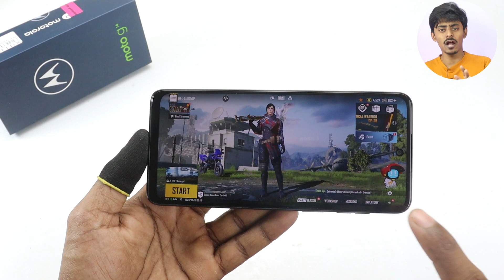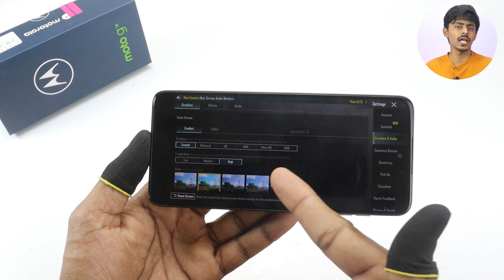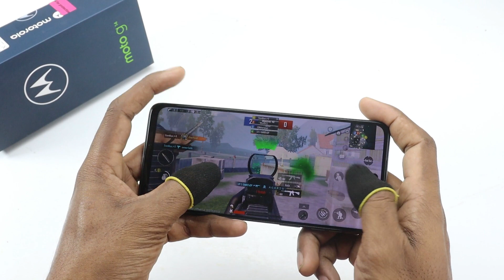Moto G14 PUBG/BGMI Test HD Graphics Gameplay Impressive Performance 🔥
Hello Dosto Aaj Ki Video Me Apko Moto G14 Ka BGMI Test Karke Bataounga Or Dikhaounga Iska Gaming Performance Isme Unisoc T616 Ka Processor Milta Hai Or Heating Test Bhi Karenge,Poori Jaankari Keliye Video End Tak Zaroor Dekhiye Agar Aapko Meri Video Pasand Aati Hai Toh Subscribe Bhi Kardijiye And Thanks For Watching.